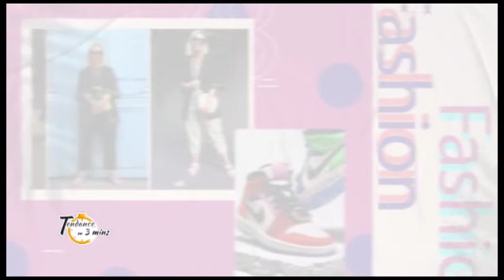TENDANCES EN 3MN 29 CEINTURE OUBI